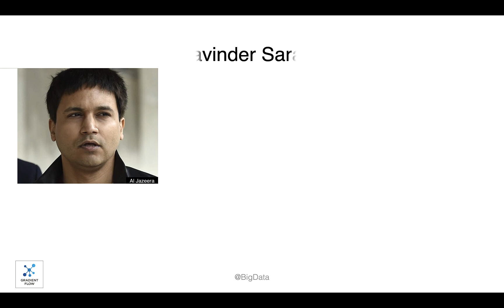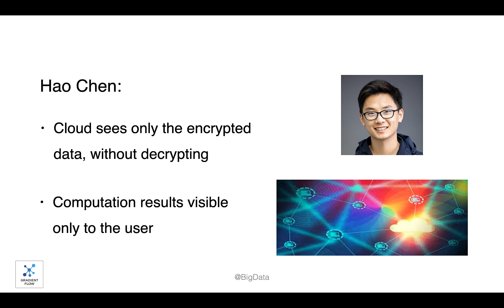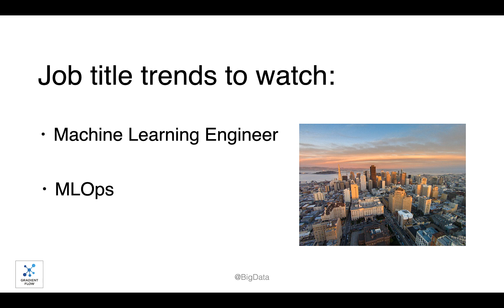Gradient Flow Snapshot #3: Scalability, Privacy, and AutoML